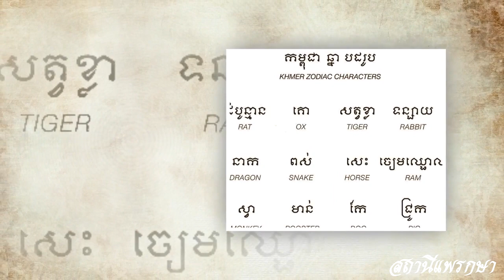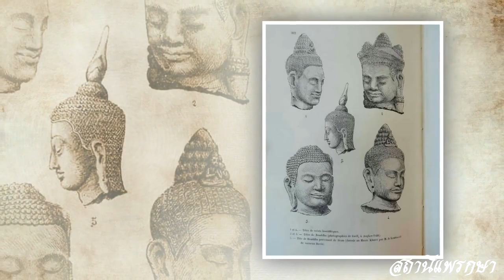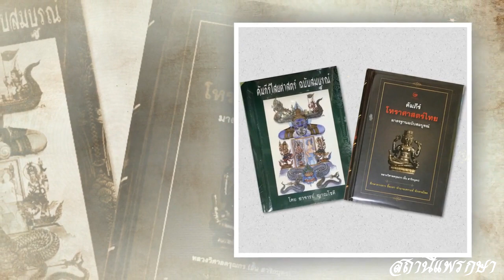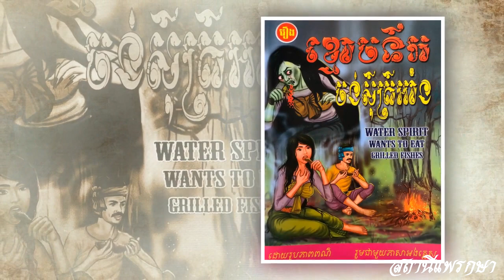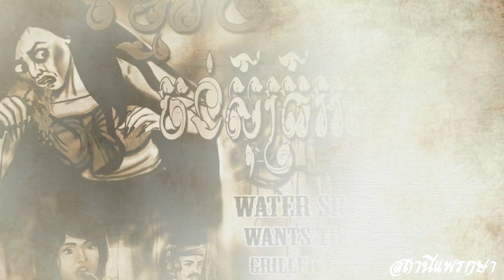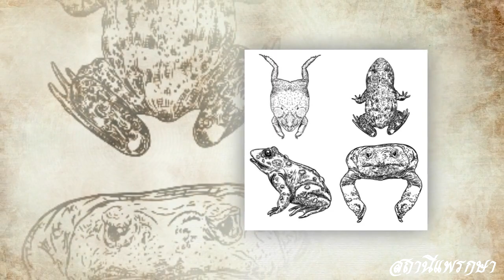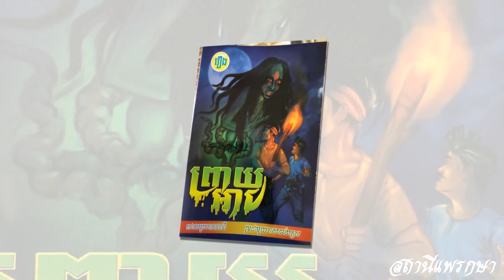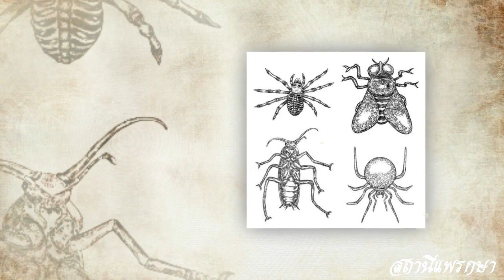ไสยศาสตร์เขมร ต้นตำรับ วิชาอาคมคุณไสย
ไสยศาสตร์เขมร ถือว่าเป็นต้นตำรับวิชาคาถาอาคมในภูมิภาคนี้ ตามพจนานุกรม ฉบับราชบัณฑิตยสถาน พ.ศ. 2554 ให้ความหมายว่า คุณไสย คือ . อาถรรพณ์ คือ พิธีทำร้ายต่ออมิตร ผู้ที่เป็นศัตรู โดยเสกสิ่งใดสิ่งหนึ่ง เข้าในตัวหรือฝังรูปฝังรอย เรียกกันว่า กระทำคุณไสย, ผู้ถูกกระทำ เรียกว่า ถูกคุณไสย. คำว่า มนต์ คือ ถ้อยคําศักดิ์สิทธิ์ ที่บริกรรมเพื่อให้สําเร็จความประสงค์ เช่น โบราณใช้เวทมนตร์ในการรักษาโรคบางอย่างบางทีก็ใช้เข้าคู่กับคำ คาถา เป็น เวทมนตร์คาถา.